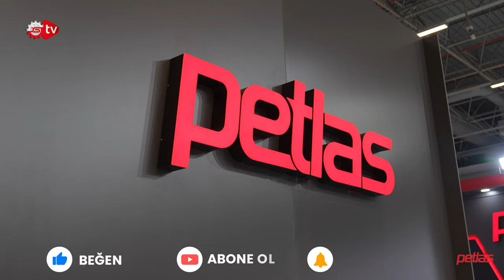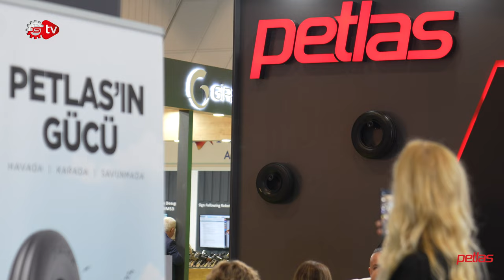MMU KAAN’ın Lastikleri Petlas’tan | Petlas Kamu Satış ve İhale Müdürü Ümit Berber Sanayi Tv'de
Petlas Kamu Satış ve İhale Müdürü Ümit Berber, Saha Expo'da Sanayi TV mikrofonlarına verdiği röportajda, firmanın savunma sanayine yaptığı katkıları ve gelecekteki projelerini detaylı bir şekilde anlattı. Petlas, savunma sanayinde hava ve kara araçları için lastik üretimi ve geliştirilmesi konularında önemli bir rol oynuyor.
İyi seyirler...